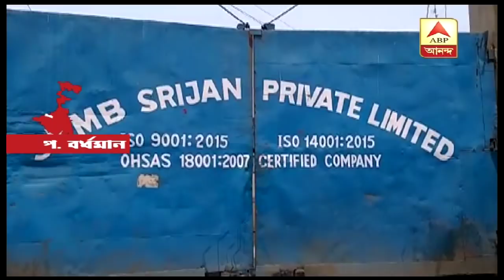Worker death in non govt. factory of Durgapur | ABP Ananda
দুর্গাপুরে একটি বেসরকারি কারখানায় কর্মীর মৃত্যুকে কেন্দ্র করে শুরু হলো বিক্ষোভ |